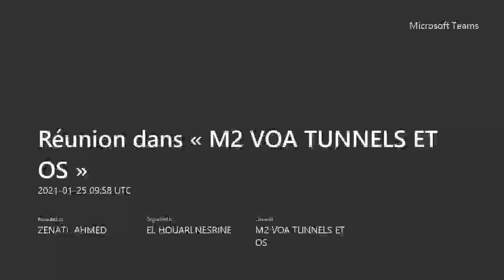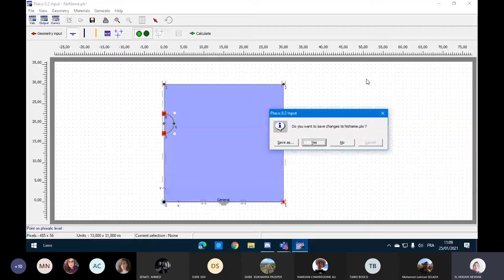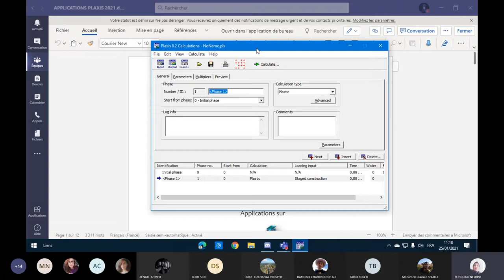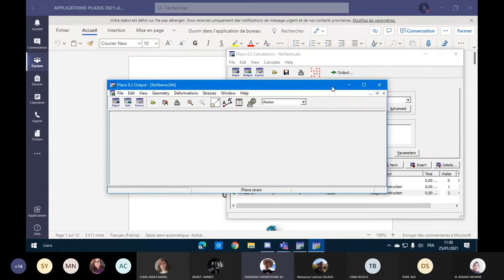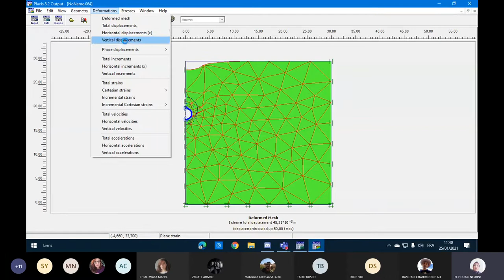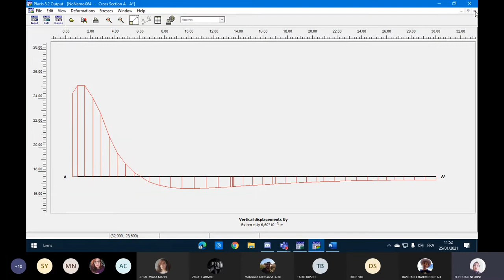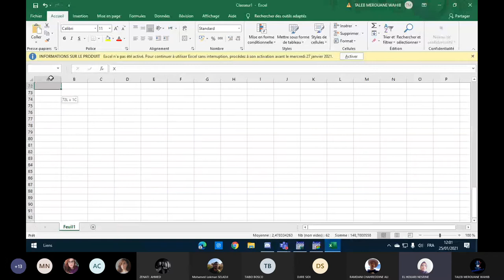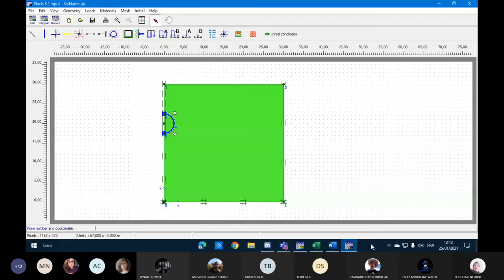Tunnels Cour 25 01 2021